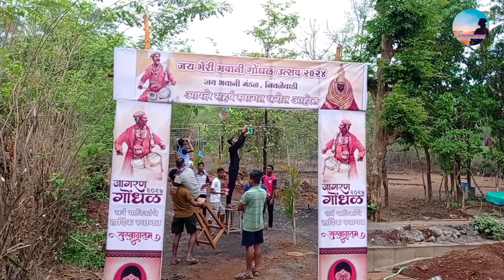कोकणातील गोंधळ | जागरण गोंधळ २०२४ | जय भैरी भवानी गोंधळ उत्सव, निवळे परिवार